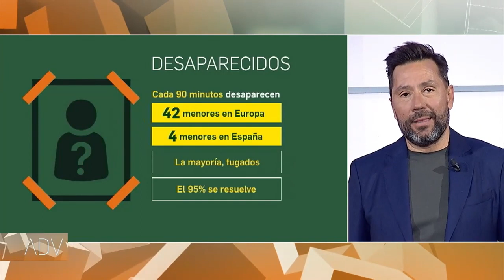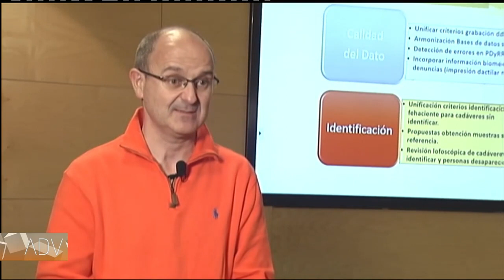Andalucía a dos voces | Hay que denunciar una desaparición en las primeras horas porque son ...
Uno pensaría que nunca le va a ocurrir un suceso tan dramático como la desaparición de una persona allegada. Sin embargo, en España se producen 25.000 denuncias al año. Esta es una de las espectaculares cifras que aporta el debate de Andalucía a dos voces, sobre el drama de los desaparecidos. aunque algunos datos también son positivos. La inmensa mayoría de los casos están protagonizados por fugas de menores, que terminan resolviéndose.
Programa de entrevistas y tertulia, ligado a la actualidad, en el que el mundo de la cultura tiene cada semana un papel destacado.

Visita CanalSur Más para ver los programas completos.

Y tienes más vídeos destacados en la web de "Andalucía a dos voces" para ver los programas completos.